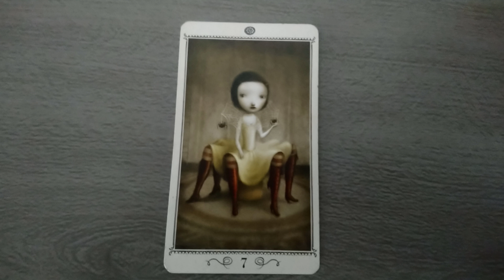💰SIETE DE OROS 💰│DICCIONARIO│ DEBORAH RYDER